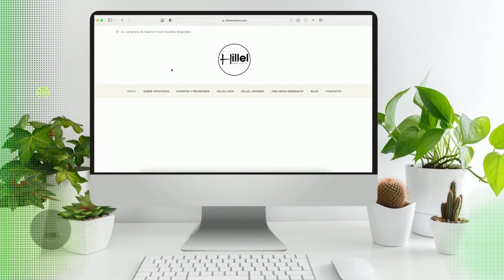Hillel En Línea - FLORECE QUE TU TIEMPO HA LLEGADO - María José Espinosa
Es el tiempo de levantarnos, de dar frutos y florecer.
Dios está tocando a nuestra puerta y nos está llamando. Es el tiempo, es el momento, ¡ES AHORA!

'Levántate y resplandece, porque tu luz ha llegado y la gloria de Dios ha nacido sobre ti'
Isaías 60:1

¿Nos acompañas por primera vez? ¡Queremos conocerte!